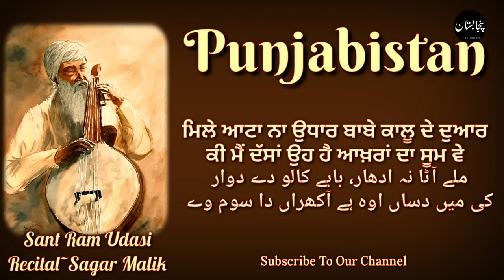ਮਰਦਾਨੇ ਨੂੰ ਮਰਦਾਨਣ ਦਾ ਖ਼ਤ | Sant Ram Udasi | Mardane Nu Mardanan Da Khat | ਸੰਤ ਰਾਮ ਉਦਾਸੀ | Punjabistan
Sant Ram Udasi Ji Di Ek Rachna Sagar Malik Di Aawaaz Vich Tamaam DostaaN Di Nazr.. Painting Credits : Sehajdhun Art Of The Divine (Janamjeet Singh) Zindabaad♥

Punjabistan
ਪੰਜਾਬੀਸਤਾਨ پنجابستان
ਭਾਈ ਮਰਦਾਨਾ
ਸੰਤ ਰਾਮ ਉਦਾਸੀ
sant ram udasi
sant ram udasi songs
sant ram udasi kavita
sant ram udasi poetry in punjabi
sant ram udasi interview
sant ram udasi biography
Punjabi shayari tarannum
punjabi shayari whatsapp status
Lal singh dil
Shiv kumar batalvi
Shiv kumar batalvi ghazal
Sabir ali sabir
Tahira sra shayari
Tahira sra mushaira
Sabir ali sabir mushaira
Pash poetry in punjabi
Surjit patar poetry
Surjit patar shayari
Pash poetry
Pash shayari
Pash kavita
Whatsapp Punjabi poetry
Punjabi adab
Punjabi shayari
Punjabi Poetry
Sad punjabi shayari
Punjabi Ghazal
Punjabi Nazm
Punjabi Recital
ਪੰਜਾਬੀ ਸ਼ਾਇਰੀ
ਪੰਜਾਬੀ ਕਵਿਤਾ
पंजाबी शायरी